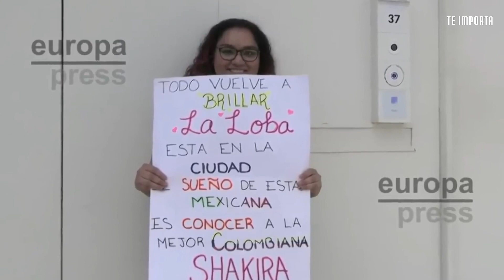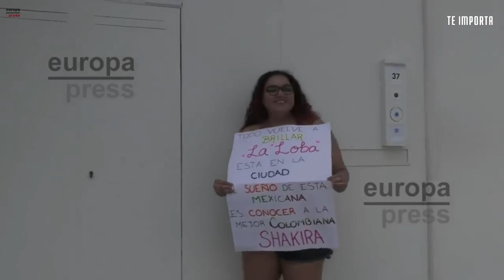¡Esta es mi casa! Shakira HUMILLA a sus ex suegros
Está claro que la familia del ex futbolista no planeaba encontrarse con el regreso de Shakira, una Shakira que ha tomado posesión de la casa y de todo el vecindario gracias a los fans que se arremolinan día y noche en torno a su propiedad. Esta situación no ha gustado nada a Montserrat y Joan Piqué, quienes no solo tienen que aguantar la vuelta de la colombiana, sino también a cientos de fans alabando a Shakira y cantando la sesión 53 de Bizarrap a todo volumen.